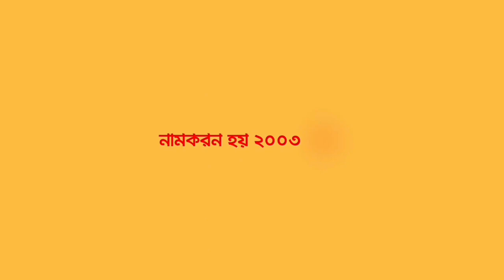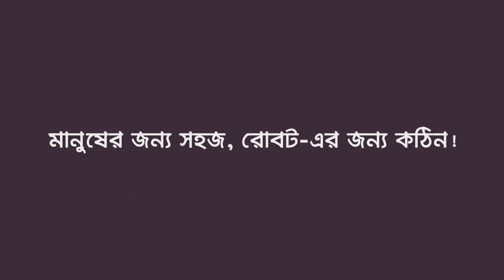I'm not a Robot - Ami Robot Na!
I must say, internet is a fancy place. You get whatever you want here. The use of internet is so diversified that you never know who is using it for what! Spammers are one of the kinds. They are not good, indeed. Luis Von Ahn created a spam kicker called CAPTCHA. The most updated CAPTCHA to exist today is called NoCaptcha ReCaptcha by Google where, you have click a box that says "I'm not a robot". This video is all about that "I'm not a robot" thinggy. :D